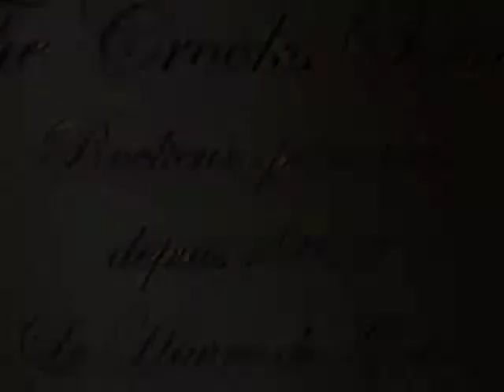le côté obscur de la Crooks Society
Nouvelle version because il y avait un problème de lecture sur smartphones et tablettes